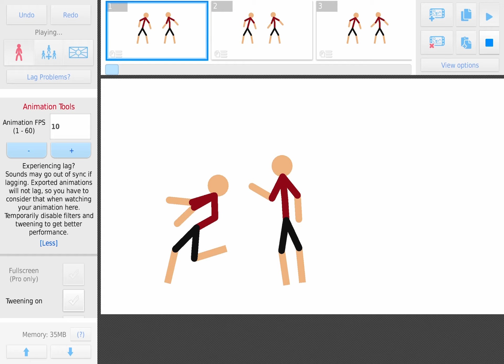stik figure fight